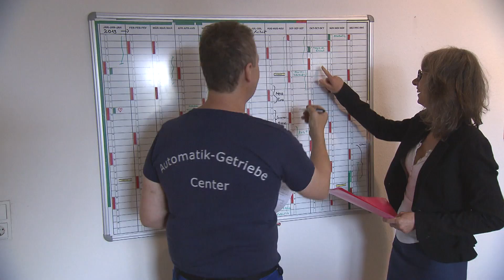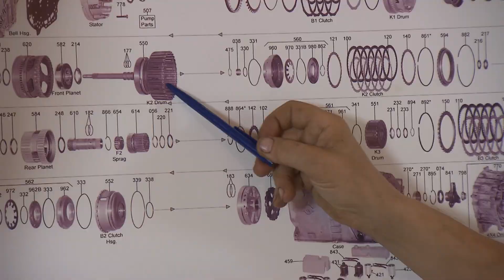Automatik-Getriebe-Center Jens Winkler e.K. | Unternehmensfilm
Getriebe in Bestform
Geht es um die Reparatur oder die Generalüberholung von Fahrzeug-Getrieben, dann ist der Experte AGC Automatik-Getriebe-Center Ihr Partner.
Ob Automatik- oder Schaltgetriebe: In der Manufaktur von Jens Winkler sind Vier- bis Zehn-Gang-Getriebe aller gängigen Fahrzeug-Fabrikate in besten Händen!